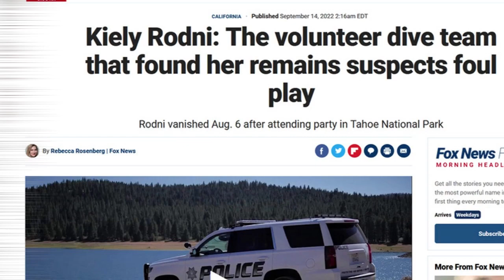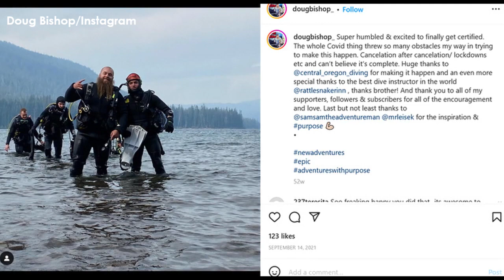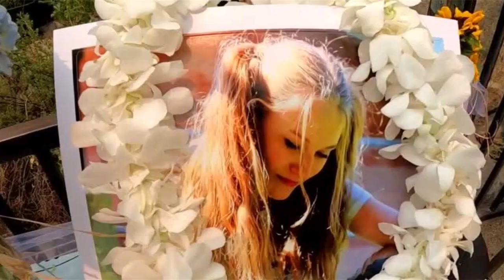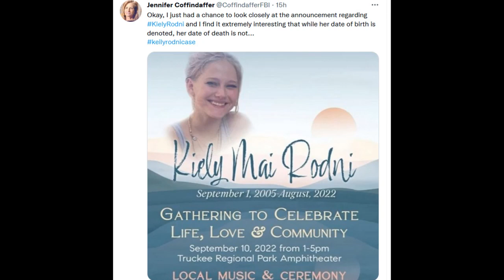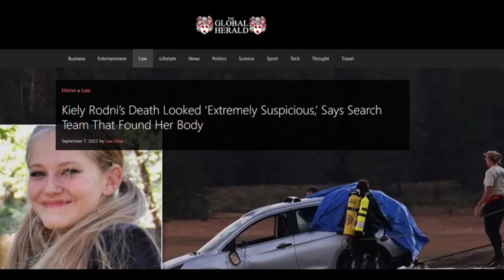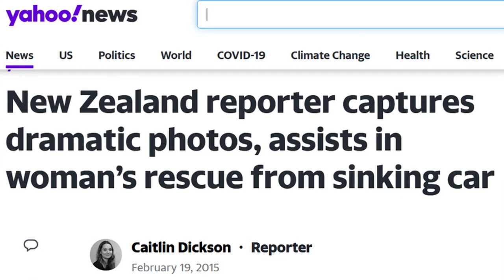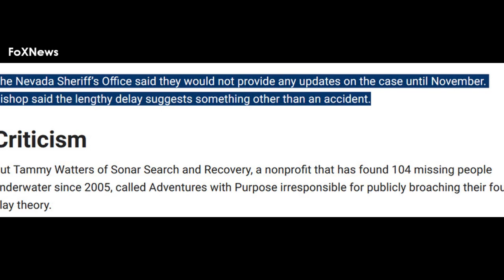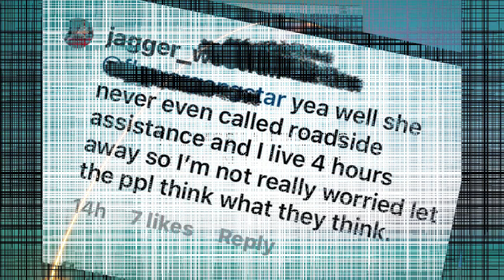Sonar Search & Recovery call AWP "irresponsible" for publicly broaching "Foul Play" theory - FoxNews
At the end of this NewsNation article from September 14, there is a reference to "Nevada County Sheriff’s Office...[hoping] to provide an update on the case next week."